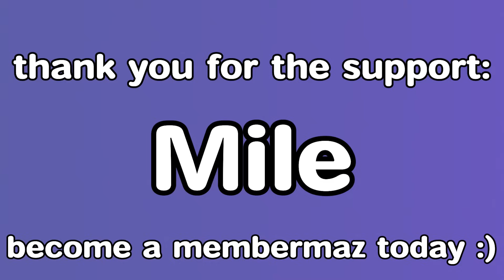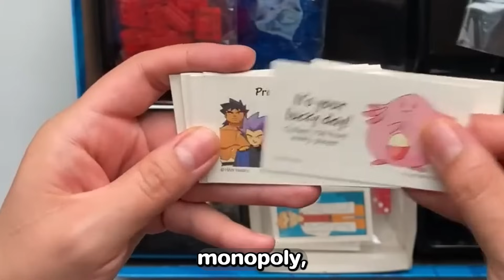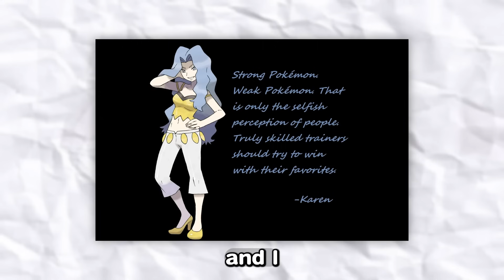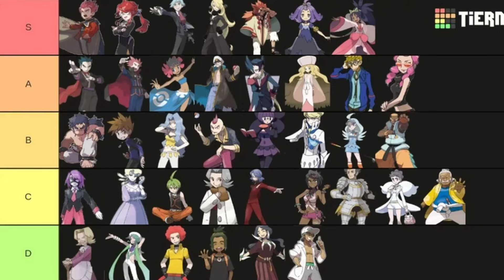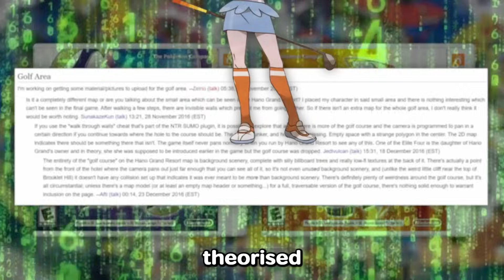Four Facts For Every Pokemon Elite Four